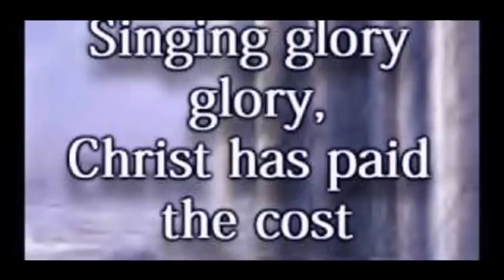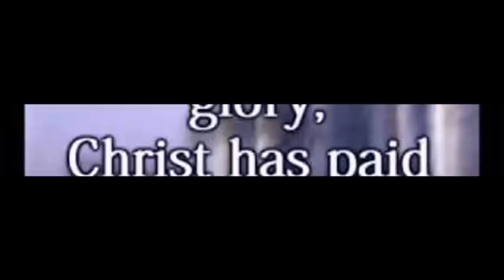Farello & Siphora : Ju De Mi Gado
By C.B        _____     Na yu  we Dini Masra _____